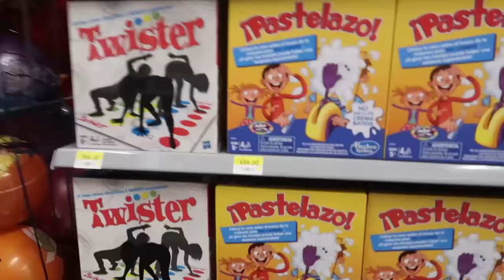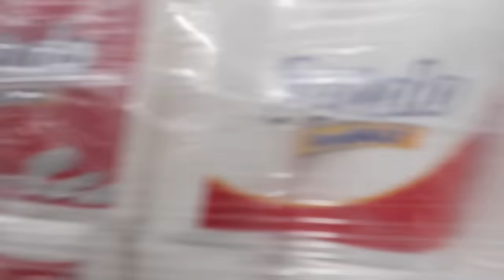LA DIVAZA Y LA JOSE VAN A WALMART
MÁS DE NOSOTRAS!

SI LEES ESTO COMENTA: selena y taylor